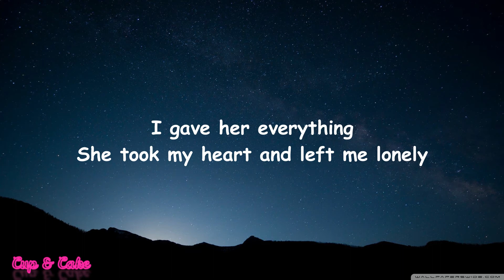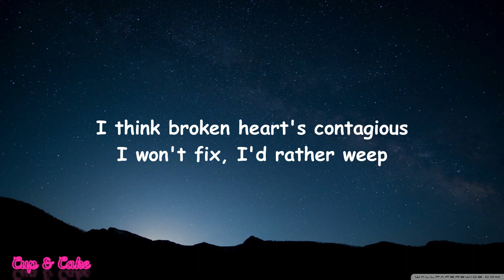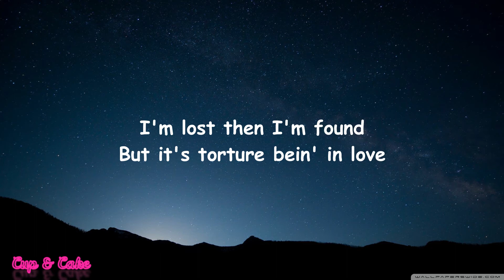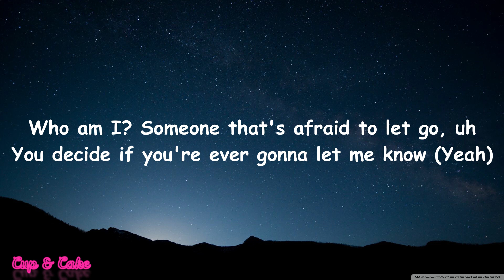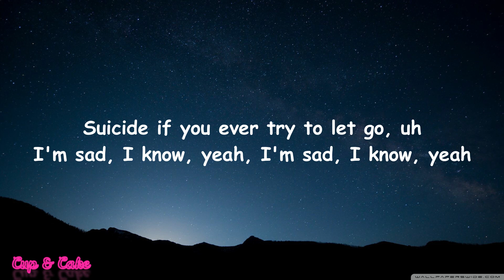Sad xxxtentucion lyrics video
[Verse]
I think broken heart's contagious

[Instrumental Bridge]